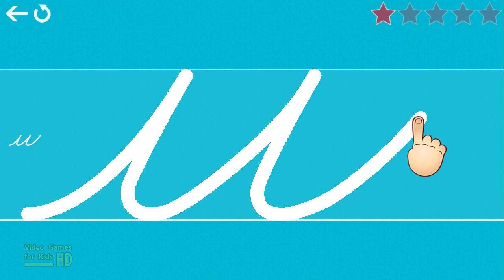Cursive Writing Wizard - Handwriting: Cursive Writing Lowercase Letters *s t u*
Cursive Writing Wizard is the perfect app to help every child learn how to trace their ABC's, 123's and custom words (such as their names) through a fun system carefully designed to maintain motivation.

• Show and enforce how to trace letters and words correctly
• Fun tracing using 26 animated stickers, sound effects and interactive games that animate letters at the end of tracing
• Uppercase & lowercase letters, numbers and words
• Ability to create your own word lists (and record audio for each word)
• 3 Fonts available (ZB, DN & French)
• Fully customizable to suit every child’s needs (letter size, difficulty,...)
• Check progress thanks to reports that display what the child has traced
• Shapes tracing activity for toddlers

Suitable for kindergarten, toddlers, early learners, preschool and 1st grade kids, Writing Wizard is an award-winning app used in schools.

This free version of Cursive Writing Wizard contains all the features of the full version for a subset of letters, numbers and words, but you can't add your own words.

Kids want to have fun, and Writing Wizard offers a lot of fun to keep them motivated in learning writing!

• Kids learn trace letters, numbers and shapes using 26 animated stickers and sound effects
• Once tracing is complete, kids can interact with them on 4 games that animate letters
• Children can trace any word and record their own voice for each word (write their name and hear it when tracing)
• Preschool kids learn the whole alphabet with letter sound and letter name: they learn the appearance and pronunciation of each letter, they trace the letter and hear the sound at the same time
• Kids can collect stars in 5-Stars play mode and have fun succeeding modes increasingly difficult
• Early learners have five practice options: capital letters, lower-case letters, numbers, shapes or practicing full words

PERFECT FOR PARENTS & TEACHERS

• Detailed reports provide information on what kids have done, including the ability to replay and export the tracings to view kids' progress
• Multiple parameters to customize the app according to child’s current education level (letter size, difficulty, show/hide model, allow to stop between key points, etc.)
• 3 popular fonts: Zaner-Bloser (ZB), D’Nealian (DN), and French
• Letter names and letter sounds (which can be customized
• A customizable 5-Stars play mode to maintain motivation and fun
• Create an unlimited number of users

KNOW WHAT'S INSIDE

As a Moms with Apps member, we follow the "Know what's inside" best practices for kids’ apps.
L’Escapadou takes children’s privacy seriously. We believe you should not have to worry about your kids being tracked by apps or websites. This app:
• Does not contains ads (except for our own apps which are listed in a child protected section)
• Does not collect any user information
• Protected External Links (an addition must be solved).